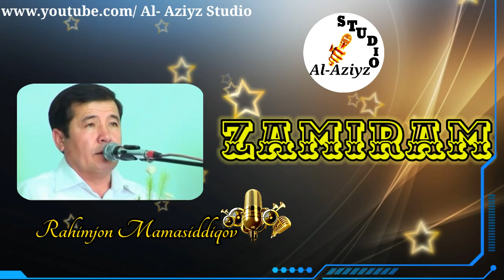Rahimjon Mamasiddiqov - ZAMIRAM | Рахимжон Мамасиддиков - ЗАМИРАМ.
Kanalimizni kuzatib boring va o'z fikrlaringizni komentariyalarda yozib qoldiring...!!!